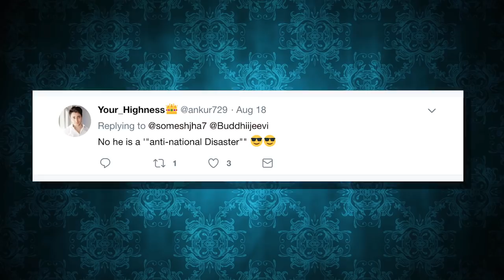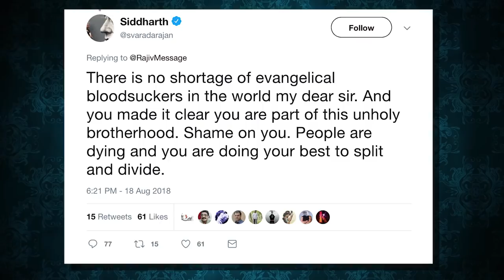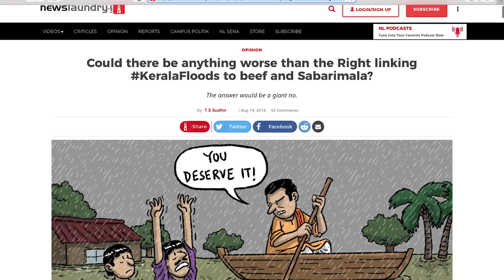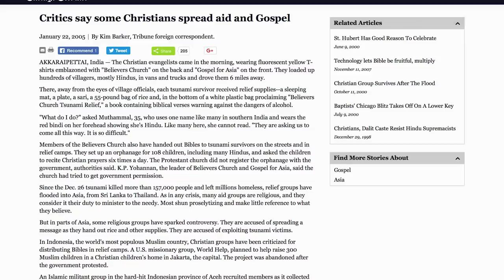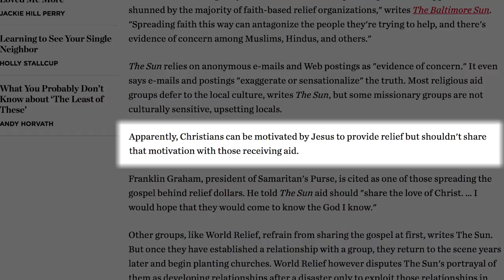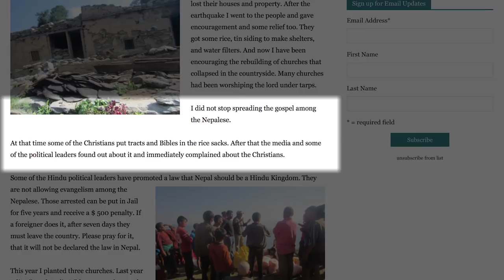Conversion in the Time of Calamity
A video commenting on the recent tweet of Rajiv Malhotra that created a stir and unnecessary controversy. It investigates the veracity of his tweet and explores if there is actually a link between relief aid work and conversions.